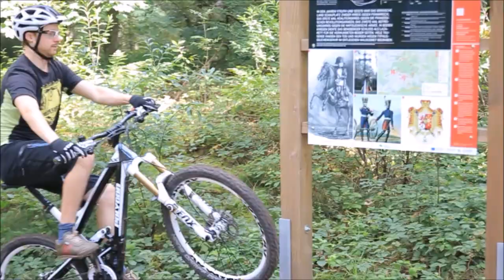Übst Du schon so? WO UND WIE die Fahrtechnik trainieren | Mit Marc Brodesser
SO könnt Ihr die Skills aus vielen meiner Beispielen üben, erlernen oder optimieren! 47 GRATIS Lern-Lektionen findet Ihr in unserem Online-Coaching, das komplett kostenfrei ist - LG, Marc